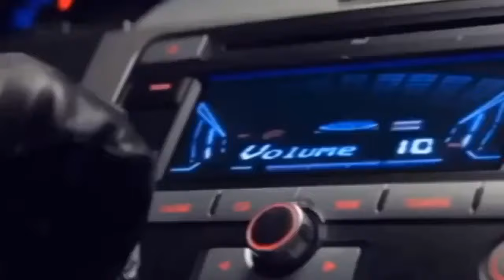DIA DEL PADRE 🎁 Best ad of the year 2024 . El mejor anuncio del 2024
Best ad of the year 2024 .El anuncio que más me ha gustado en este 2024. De una empresa de telefonía.
Tema:Come and Get Your Love
Autor:Redbone

Videos compartidos por las cuentas de Alvaro de Linares Youtuber españa Youtuber español y Malagueño, Malaga
Telentos de youtube